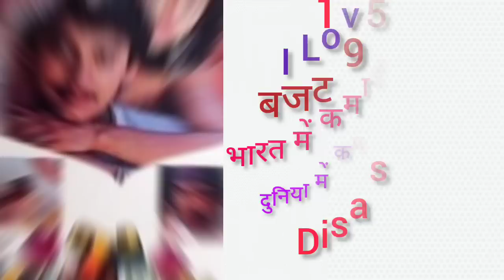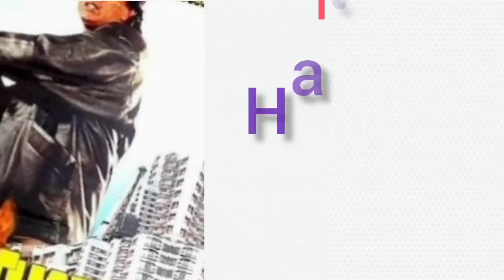Director T.L.V. Prasad all movie collection and budget flop and hit movie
Jallaad Movie Director T L V Prasad Hit and Flop Movies List with Box Office Collection Analysis | T L V Prasad Box Office Collection Analysis Hit and Flop Blockbuster All Movies List. T L V Prasad is an Indian filmmaker, working in multiple Indian languages. He is the director of nearly 70 Hindi films (30 with Mithun Chakraborty), Telugu (35 with N.T. Rama Rao, Akkineni Nageswara Rao, Chiranjeevi, Nandamuri Balakrishna )and Bengali (4 with Mithun Chakraborty).

Today All movie list  will tell you about T L V Prasad all movies list, T L V Prasad career analysis Hit and Flop Movies List with Box Office Collection Analysis | T L V Prasad Box Office Collection Analysis Hit and Flop Blockbuster All Movies List. I Hope all My Viewers Like this T L V Prasad movies, Detail Video. “Mehsaan Stardust” Made this video for entertain people with valuable informati...

T L V Prasad Box Office Collection Analysis Hit and Flop Blockbuster All Movies List.

Hindi & Bengali
1992 I Love You, Zakhmi Sipahi,
1994 Janta Ki Adalat,
1995 Jallaad,
1996 Muqadar, Jurmana, Daanveer, Rangbaaz,
1997 Jodidar, Kaalia Suraj,
1998 Sher-E-Hindustan, Chandaal, Hatyara, Ustadon Ke Ustad, Hitler, Devta, Do Numbri,
1999 Sikandar Sadak Ka, Ganga Ki Kasam, Benaam, Aaag Hi Aag, Shera, Phool Aur Aag,
2000 Sultaan, Dada, Qurbaniyaan,
2001 Bhairav,
2002 Qaidi, Meri Partigya, Mawali No.1,
2004 Barood,
2005 Devdoot, Dada, Tauba Tauba, Chita,
2008 Aaj Ka Boss,

…… ajay devgn, deepika padukone, sunny deol, varun dhawan, kangana ranaut, anil kapoor, kartik aaryan, vicky kaushal, ayushmann khurrana, amitabh bachchan, tiger shroff, taapsee pannu, janhvi kapoor, abhishek bachchan, irrfan khan, ranveer singh, rajkummar rao, t. l. v. prasad, salman khan, kiara advani, john abraham, sanjay dutt, ranbir kapoor, shahid kapoor, alia bhatt, farhan akhtar, shahrukh khan, shah rukh khan, aamir khan, saif ali khan, Kriti Sanon, kajol, dharmendra, jeetendra, akshay kumar, _/Topics covered in this video\ t. l. v. prasad career, मेहसान स्टारडस्ट, t. l. v. prasad box office list, t. l. v. prasad box office collection, t. l. v. prasad box office report, t. l. v. prasad box office analysis, t. l. v. prasad hit and flop movies list, t. l. v. prasad blockbuster movies, t. l. v. prasad flop movies, t. l. v. prasad hit and flop movie list, director t. l. v. prasad career analysis, t. l. v. prasad career, t. l. v. prasad movies detail, t. l. v. prasad hit movies, t. l. v. prasad, mehsaan stardust, t. l. v. prasad hindi dubbed movie list, t. l. v. prasad box office, t. l. v. prasad evolution, t. l. v. prasad all-time best movies list, t. l. v. prasad movies 2019, t. l. v. prasad new movies 2020, T. l. v. prasad new movies 2021, indian movies, tollywood movies, south indian movies, bollywood movies, t. l. v. prasad box office collection analysis, t. l. v. prasad career analysis, t. l. v. prasad box office report, t. l. v. prasad box office collection, t. l. v. prasad hit and flop movies list, t. l. v. prasad filmgrophy, t. l. v. prasad hit movies list, t. l. v. prasad all movies list, t. l. v. prasad super hit movies, t. l. v. prasad films, t. l. v. prasad blockbuster movies, t. l. v. prasad movies list, mehsaan stardust, t. l. v. prasad movies, t. l. v. prasad, t. l. v. prasad career, t. l. v. prasad hit or flop, bollywood movies, indian film director t. l. v. prasad,